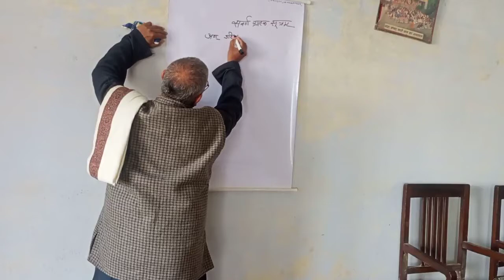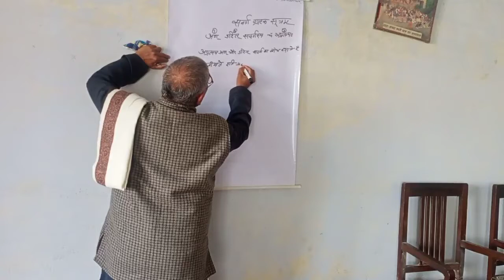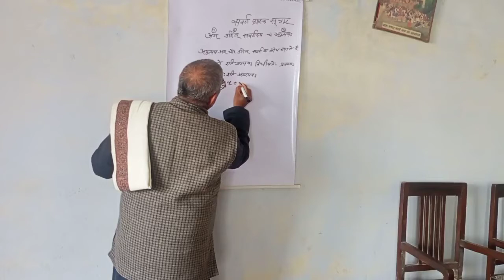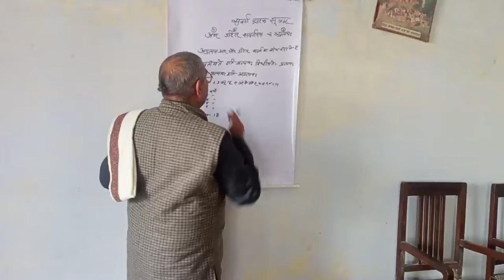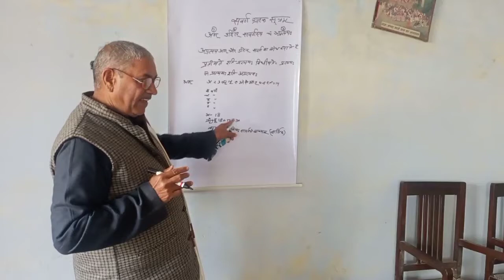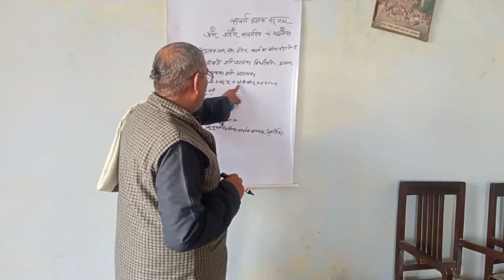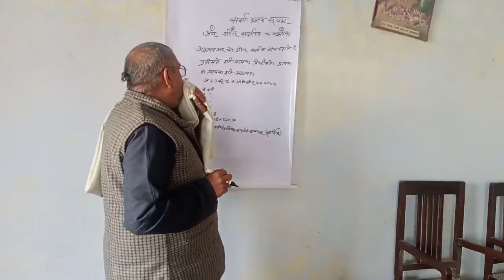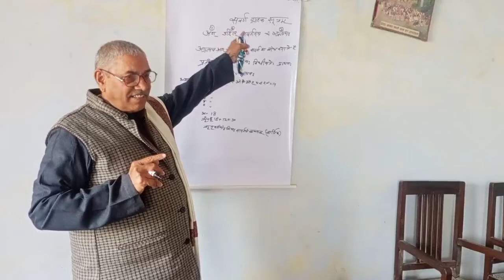savran grahak sutra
is video me savran sangyak sutra k bare me bataya gya hai.